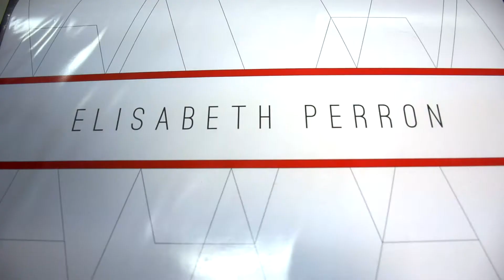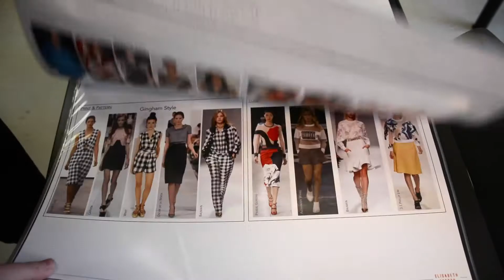Meet Fashion Marketing Grad Elisabeth and Hear How She Landed Her Dream Job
Elisabeth Perron is the Toronto Film School's 2015 Davisville Campus Valedictorian and the Valedictorian of the Fashion Marketing and Merchandizing Diploma program ( now called the Marketing for Fashion and Entertainment Diploma program. Hear how  Elisabeth ended up in the program and landing her dream job within weeks of finishing the program.